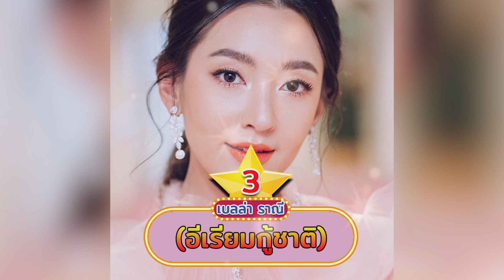10อันดับ ฉายาประจำปี2020 พร้อมเผยที่มาของฉายาสุดพีค!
10อันดับ ฉายาประจำปี2020   พร้อมเผยที่มาของฉายาสุดพีค!